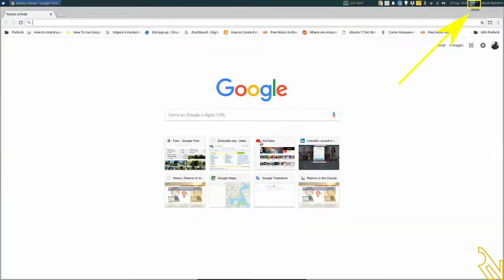recall_windows in action!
A Python script that allows to load your preferred applications placing them in an pre-assigned location of your desktop, whenever you want:
- at boot;
- when you change the destination use of your PC (3D, Office, multimedia and so on).

The article is coming out soon!